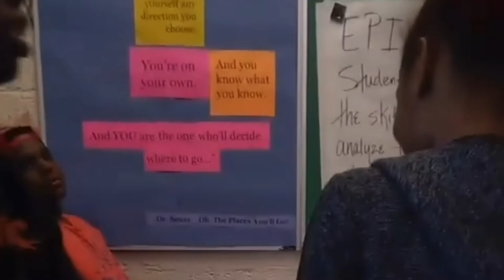Ghetto Lit High school vlog | Fight!!! 😱| (Baltimore edition)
Ghetto Lit High school vlog | Fight (Baltimore)
Come to school with me, hood high school

MMA, tsp Maryland, two sockz production, Milford mill academy, Maryland, Baltimore, high school. TikTok, high school vlog